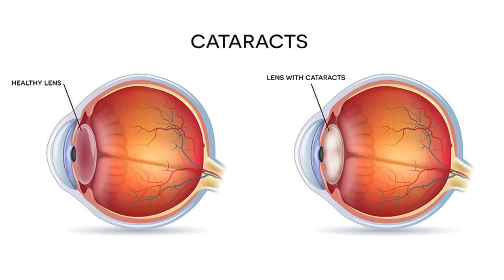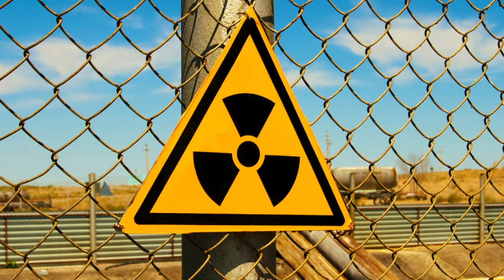Surprising Reasons You Have Cataracts | 8 Causes of Early Cataracts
Have you been diagnosed with a cataract or are you curious to know some surprising causes of cataracts? In this video, we discuss surprising reasons you have cataracts earlier than your friends!

TIMESTAMPS
00:00 What is a Cataract?
00:50 Surprising Reason #1
01:30 Surprising Reason #2
01:56 Surprising Reason #3
02:27 Surprising Reason #4
02:52 Surprising Reason #5
03:12 Surprising Reason #6
03:40 Surprising Reason #7
04:00 Surprising Reason #8

My Practice:
Tozer Lee Eye Center